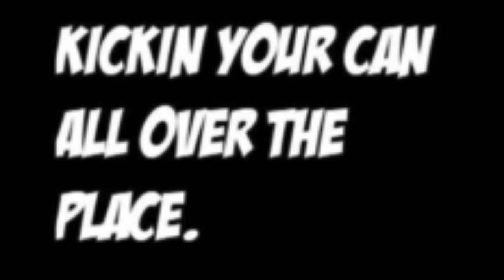Mao Mao: Sings we will Rock you by Queen